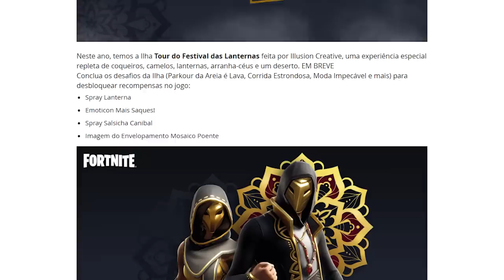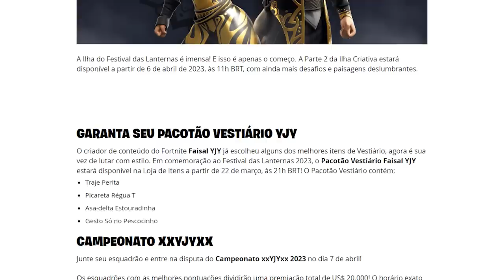ENVELOPAMENTO GRÁTIS! COMO JOGAR NO MAPA CAPÍTULO 1 do FORTNITE